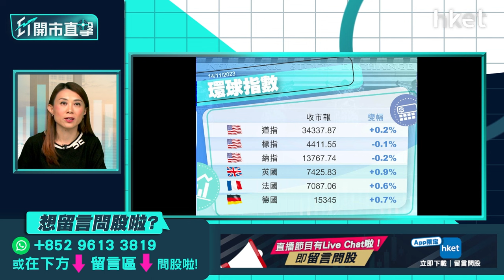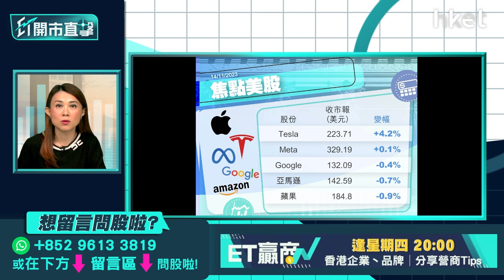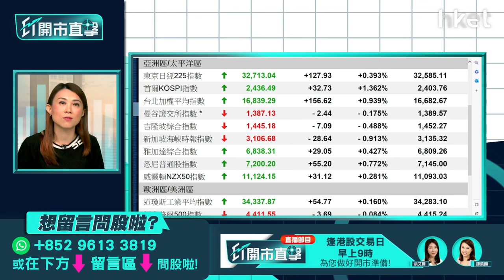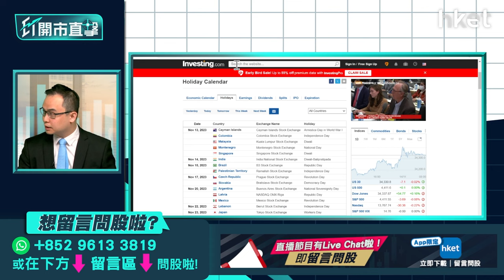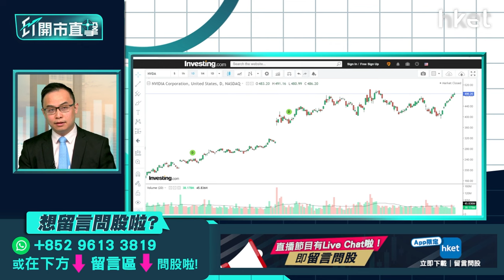大行唱淡港股恒指點走？京東、網易績前部署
外資大行唱淡港股前景，大摩將原先明年中的恒指目標18,500點，延至明年底仍維持；高盛更下調港股評級至「減持」。不過，市場憧憬本周「習拜會」有望紓缓中美關係，港股周一結束4連跌，並收復20天綫，港股前景及走勢如何？京東（09618）即將公布業績，中金、摩根士丹利及花旗不約而同地預料其上季收入按年僅增約1%，原因是內地消費未復原之際，內房寒冬打擊電子產品及家電等銷售；同樣於本周放榜的網易（09999），高盛料其第3季業績與第4季展望均可能超過預期，網易年初至今股價強勢累升逾50%，兩者績前怎部署？富途證券高級策略師譚智樂（Arnold）今早9時於《ET開市直擊》陪你開市。